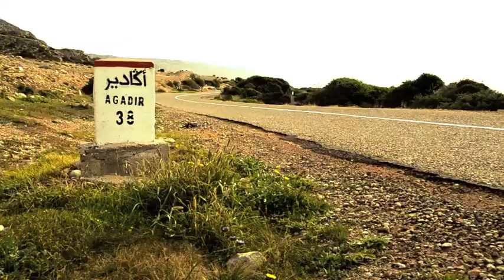Maroko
Surfari Maroko By Jon Aspuru
Surfers: Txaber Trojaola, Albaro Garai, Ibon Elorriaga, Unai Alonso